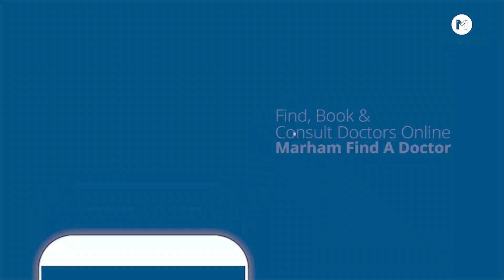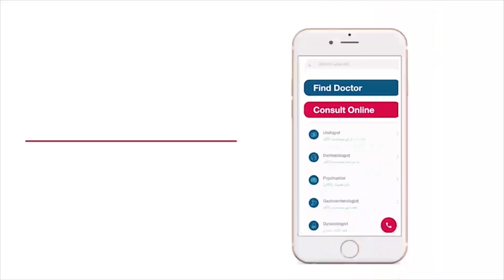Sardion Mein jild K Maslay Or In Ka Ilaj | Winter Skin Care Routine In Urdu/Hindi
Winter is the worst time of year for your skin. Cold and dry weather can cause a lot of problems such as eczema, psoriasis, dermatitis, and more. With the cold, dry air and higher heating bills, it's hard to keep your skin healthy-looking in these winter months. It is the time when it becomes difficult to maintain your skin. The harsh winter winds dry out your skin and make you susceptible to various other problems. In this video Dr. Eima Shaheen will talk about winter skin problems and offer some tips on how to treat them!